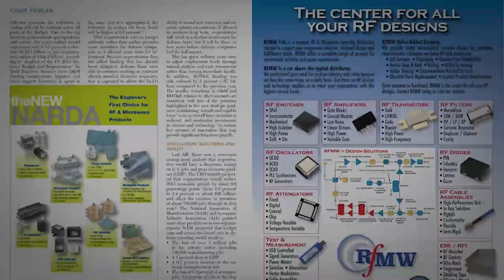Frequency Matters, April 19: 250th Episode, Amps/Oscillators, News/Events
Microwave Journal editors Pat Hindle and Eric Higham celebrate the 250th episode of Frequency Matters plus review the products in the April Amplifiers and Oscillators themed issue, industry news and events. Link to Ampleon 2500 W amplifier